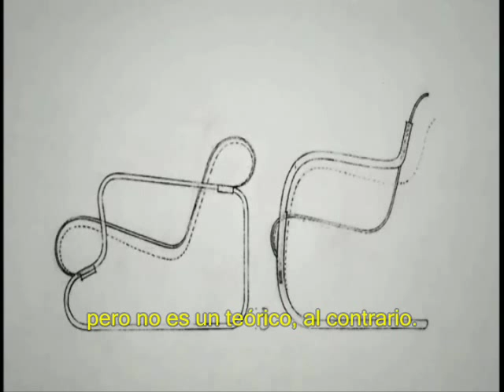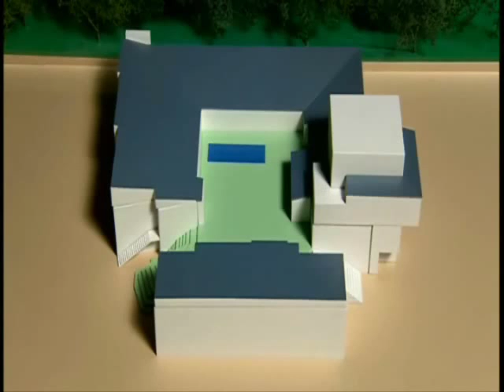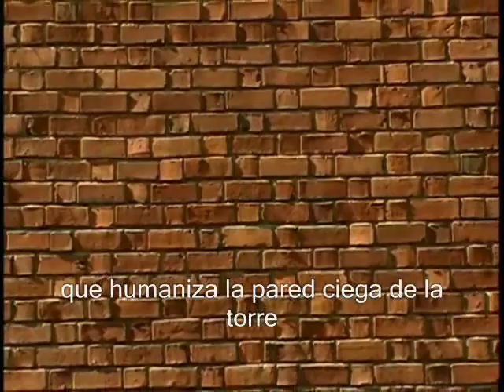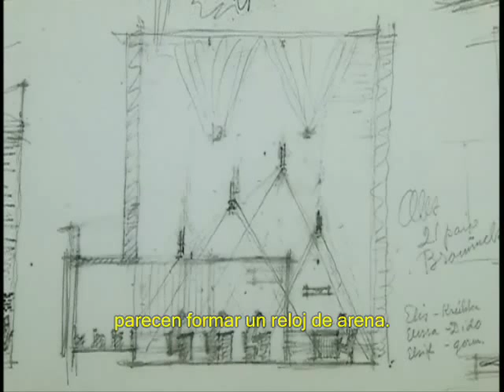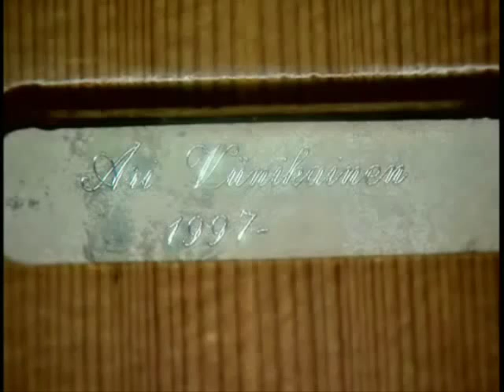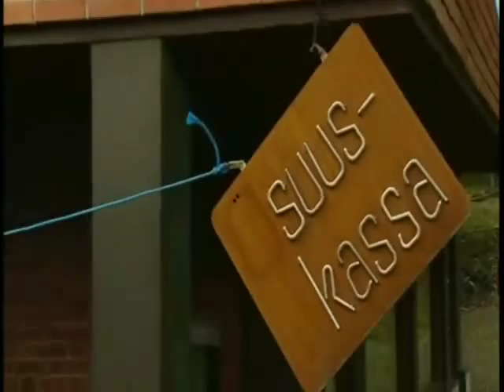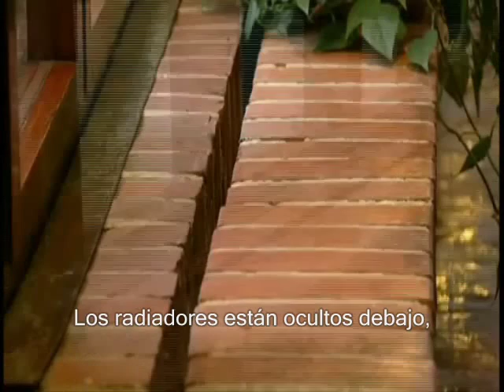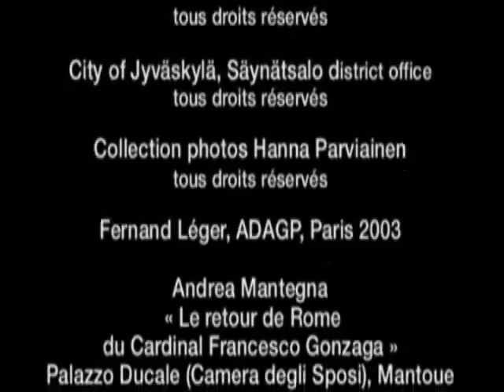Arquitecturas: El ayuntamiento de Säynätsalo, Alvar Aalto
En 1949, el empresario Enso Gutzeit convocó un concurso para la realización del ayuntamiento de Säynätsalo (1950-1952), el cual ganó Alvar Aalto. El proyecto está influido por un viaje que el arquitecto realizó a Italia. El edificio se ubica según los cuatro puntos cardinales en un terreno ligeramente inclinado hacia el sur.

El proyecto se organiza en torno a un patio elevado a la altura de una planta, teniendo el edificio un total de tres plantas y 17 metro de altura. El complejo dispone de una biblioteca, librería, guardería infantil, banco, viviendas, farmacia, tiendas y, evidentemente, los despachos y oficinas del ayuntamiento, además de la sala del consejo.

Al patio interior se puede acceder mediante dos escaleras. La del lado oeste es conocida como "escalera de campo" porque la huella de los escalones es de tierra y césped, mientras que la tabica es de fábrica. La silueta de los escalones describe curvas poligonales, representando así un conjunto de curvas de nivel.

Aalto utilizó el ladrillo rojo para el revestimiento del edificio. Este material resultó ser muy novedoso en Finlandia por su poco uso. Además, la traba de los ladrillos está colocada con una enorme precisión y exactitud y en su interior el cristal y la madera se disponen asimétricamente, componiendo un collage de superficies diferentes.

Uno de los espacios singulares del proyecto es la sala del consejo. Ésta tiene 17 metros de altura y forma cúbica con un techo a un agua. La peculiaridad de esta sala está en su techo inclinado de madera. Se sujeta mediante dos cerchas de madera paralelas e iguales en forma y tamaño. De ellas salen dos grupos de barras en forma de abanico dispuestas tridimensionalmente las cuales sujetan el techo. Este tipo de estructura no sólo resulto ser muy novedosa para la época, sino que además no existían métodos de cálculo para preveer sus solicitaciones.

Fuentes descripción: Wikiarquitectura, Urbipedia.